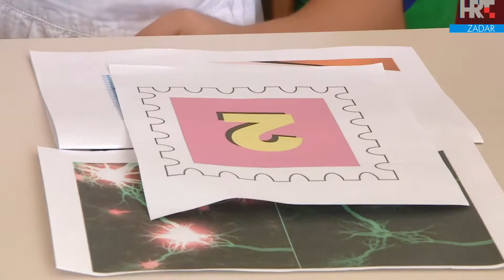Mali genijalci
Sustav učenja Nikola Tesla Centar, koji je osmislio doktor Ranko Rajović, MENSA je proglasila najboljim. Ovu metodu učenja provodi i zadarski vrtić "Kocka, kockica", a budući da djeca iz ovoga vrtića poslije u obrazovanju postižu odlične rezultate, tko zna, možda govorimo o pravom rasadniku malih genijalaca...